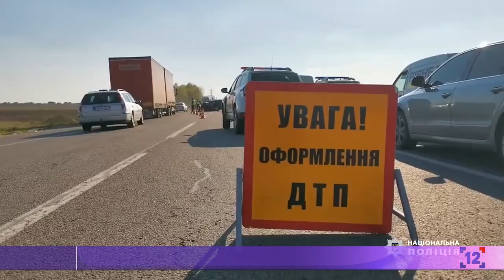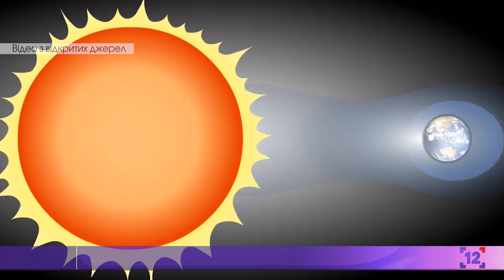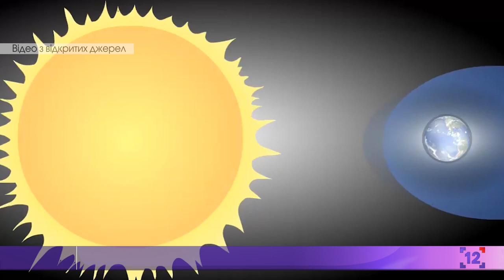Головний випуск новин за 11 травня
00:00 - Початок
00:31 - На Рівненщині в ДТП загинула сім'я
01:05 - Адаптивний карантин в Україні продовжать до серпня
01:27 - МінОхорони здоров'я перевірить як у регіонах вакцинують від КОВІДу
01:46 - Як повернути частину сплачених податків із зарплати
02:11 - За замовні дисертації та дипломні роботи почнуть- карати?
02:33 - Ентомолог з Турійська вперше показав свою колекцію комах
05:51 - Коли відкриється "Волинська голландія"
06:10 - У Гаразджі влаштували "Дні відкритої води"
08:48 - Землю накриють тривалі магнітні бурі: "штормити" буде 6 днів